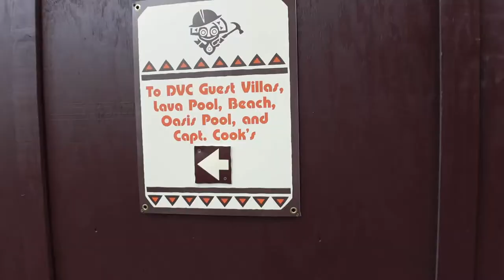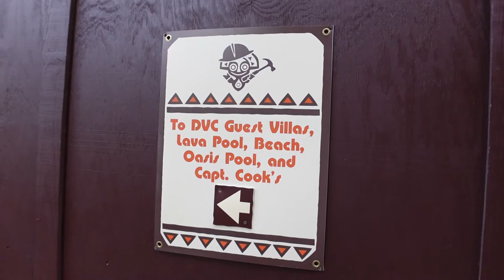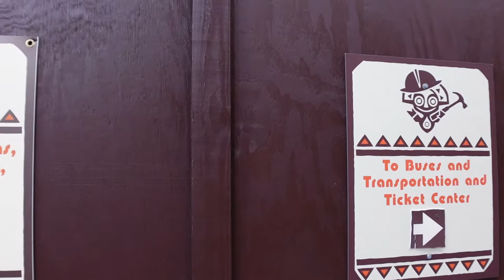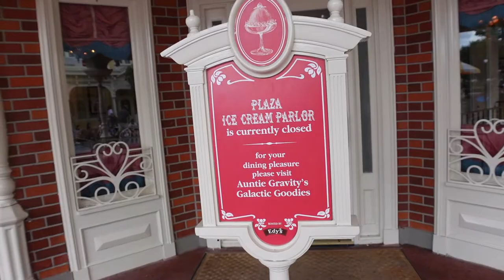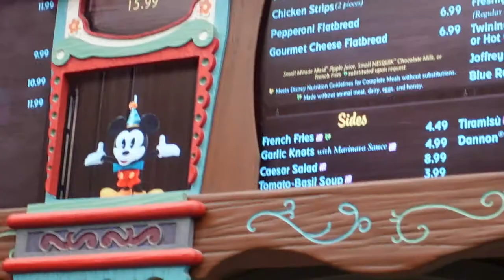MAGIC KINGDOM - First time back with NO MASKS, and new Summer Merchandise!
14422 Shoreside Way, Suite 110, PMB 226